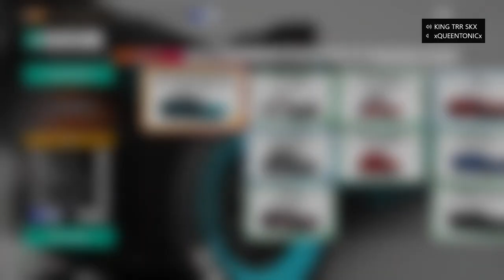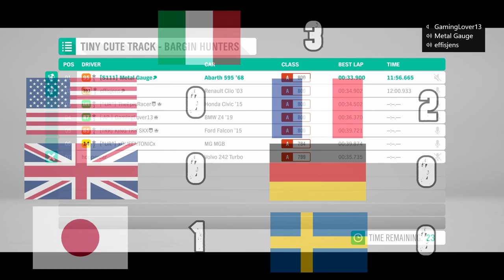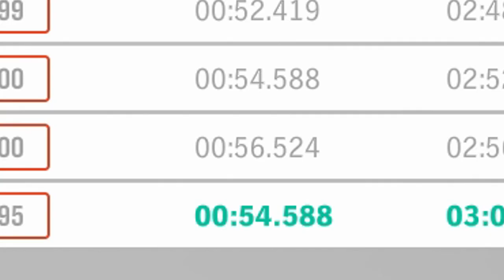Battle Of The Nations CHALLENGE! | Forza Horizon 4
Here we continue to delve down the hole of challenges as we land on the battle of the nations. We have no idea what is going to happen but with limited cars, which nation will come out on top?